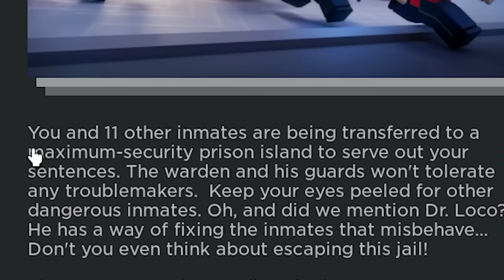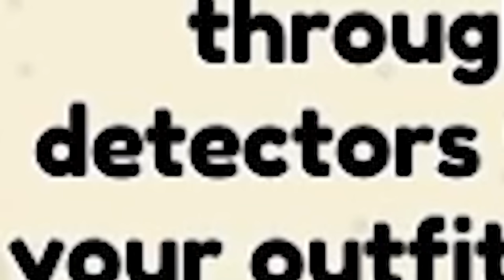BECKBROJACK ESCAPES PRISON in ROBLOX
ESCAPING WORLD'S HARDEST ROBLOX PRISON! w/BeckBroPlays